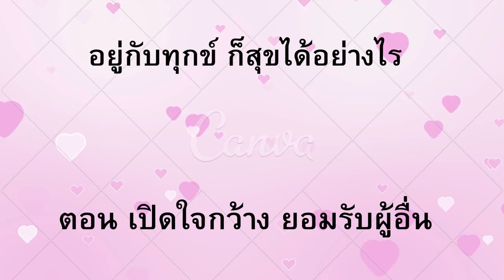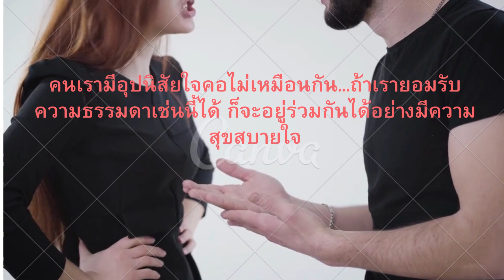อยู่กับทุกข์ ก็สุขได้อย่างไร ตอน เปิดใจกว้าง ยอมรับผู้อื่น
จากหนังสือ อยู่กับทุกข์ ก็สุขได้